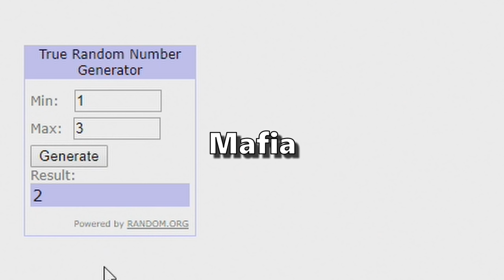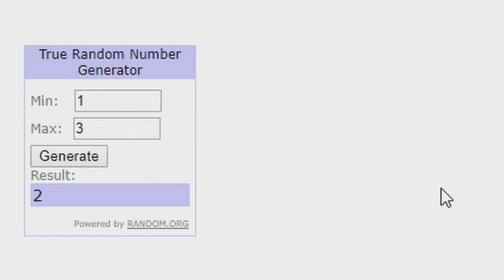Rocket League Mafia in Ranked, But We're ALL MAFIA?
Check out the guys! @LawlerTV @Guhberry

Camera Settings:

FOV: 110
Distance: 260
Height: 90
Angle: -4
Stiffness: 0.65